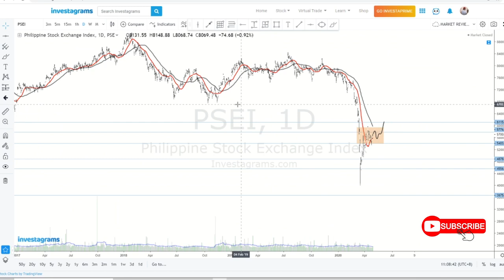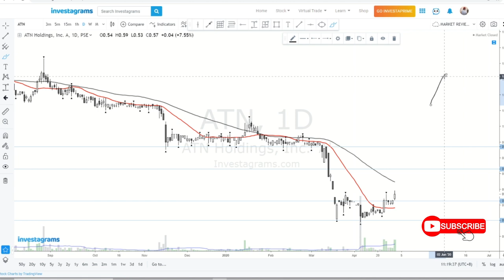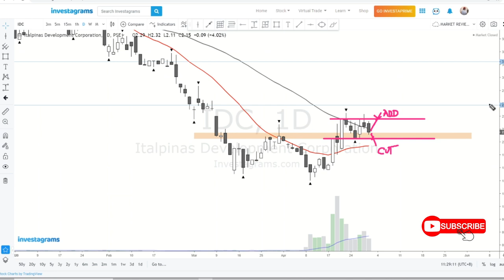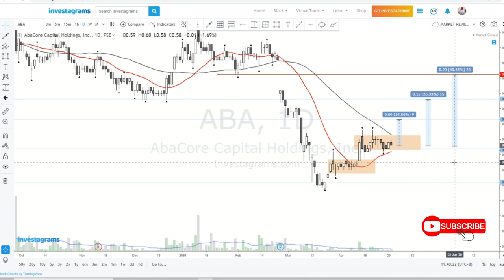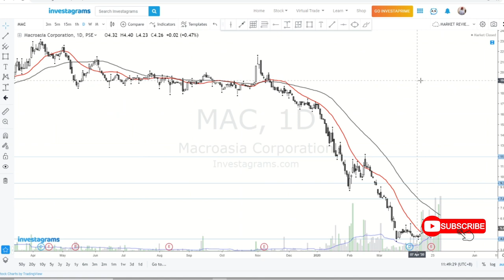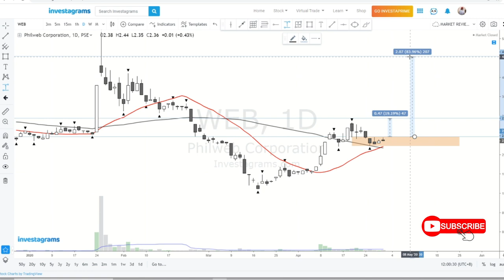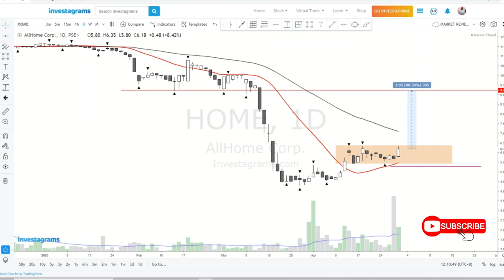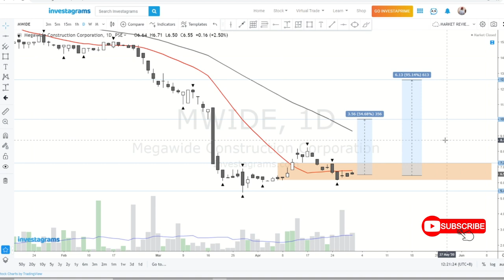PSEi STOCK REVIEW - 02 May 2020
Philippine Market Stock Review